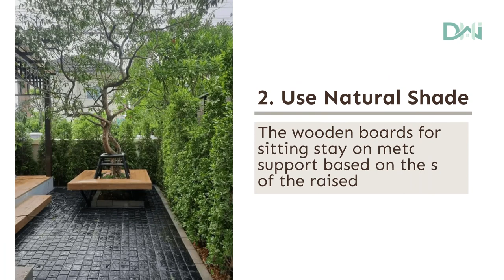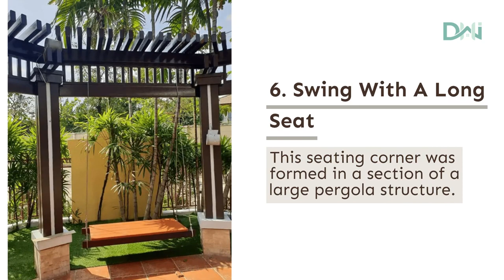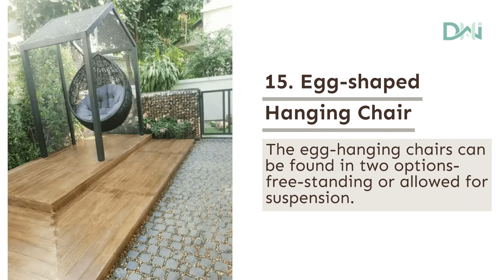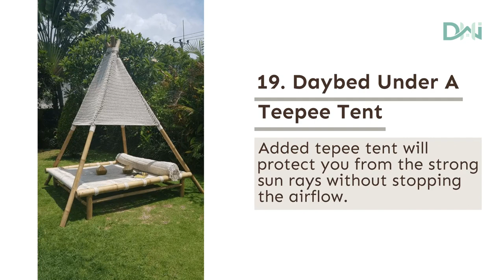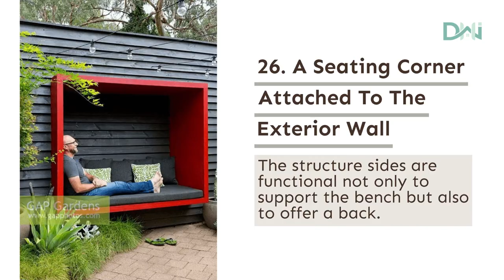30 Garden Seating Ideas To Create a Private Relaxing Corner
When the work week ends, we seek ways to refresh and relieve the pressure. In these moments we don’t want to get out, we just need to stay home in a place where we feel comfortable and relaxed.

On cold days, the best spot for relaxing is in the living room or the bedroom but what is it on warm days? The garden seating area is where we can enjoy the fresh air and the sun.